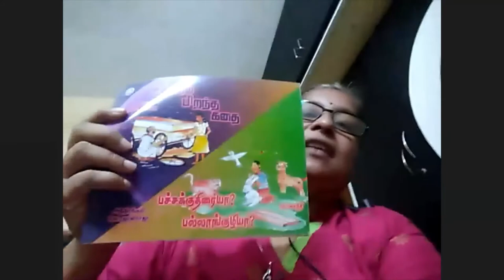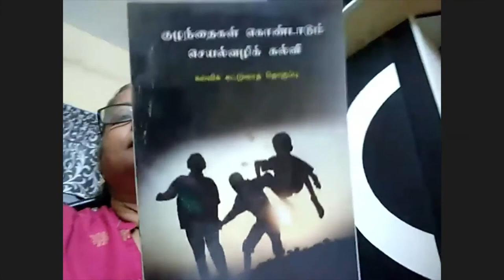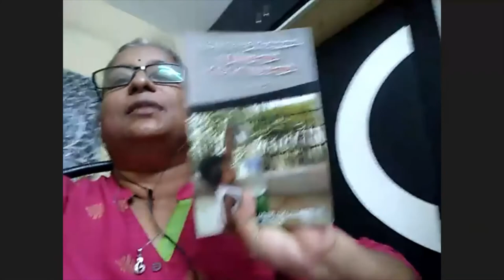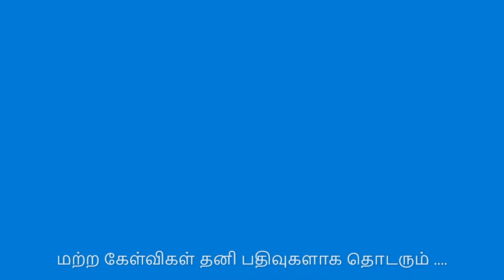குழந்தைகளைக் கொண்டாடுவோம் - ஆசிரியர் சுடரொளி | கல்வி இணையக் கருத்தரங்கம்: 01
கல்வி இணையக் கருத்தரங்கம்: 01
தலைப்பு : குழந்தைகளைக் கொண்டாடுவோம்
நாள் : 12/06/2020
சிறப்பு விருந்தினர் : ஆசிரியர் சுடரொளி